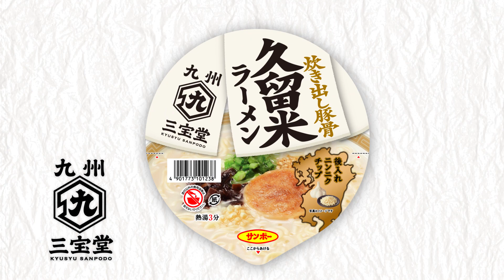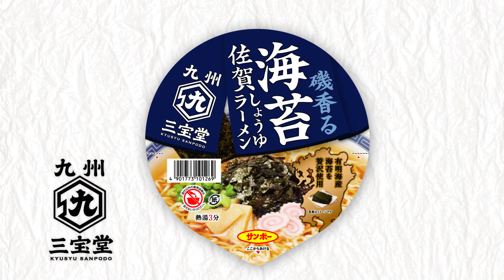九州三宝堂に、スープ全体に海苔の美味しさ広がる有明海産海苔2種入り「海苔佐賀しょうゆラーメン」が仲間入り／カップ麺CM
「焼豚ラーメン」でお馴染みのサンポー食品！『ご当地シリーズ』がブランドリニューアルし、 新たに『九州三宝堂』に！『九州三宝堂』新商品「海苔佐賀しょうゆラーメン」発売！TVCMは九州地区、YouTube広告は関東・九州地区にて2022年3月1日放映開始。

TVCMには、老舗感を感じさせる『九州三宝堂』の暖簾から、サンポー食品のキャラクターとして親しまれているヤカンちゃんとピッピちゃんが登場。新商品の「海苔佐賀しょうゆラーメン」を加えた新ブランド『九州三宝堂』の4商品を紹介する。

この度、『九州三宝堂』シリーズ新商品として、「海苔佐賀しょうゆラーメン」を発売。

新商品「海苔佐賀しょうゆラーメン」には、2種類の海苔を使用。バラ海苔は、スープ全体に海苔の美味しさを広げ、板海苔はアクセントのある風味と旨味が楽しめるかやくになる。形態の異なる2種の海苔を使用することで、スープの調味料としての美味しさ、かやくとしての美味しさがそれぞれ楽しめる。

佐賀ラーメンは、一般的にとんこつラーメンだが、佐賀県の企業としてもっと佐賀県を発信していきたい、そしてお客さまに選ぶ楽しさを提供したい、有明海産海苔の美味しさが際立つスープにしたい等の想いを込め、しょうゆベースのラーメン開発に至った。

■［動画］滝汗MAXな内山愛が全力で辛ラーメンをすする！辛ラーメン激辛CM
■［動画］千鳥・大悟と泉里香がラーメン屋の夫婦に! 美しすぎる妻に、大悟が本気で照れる?／TVCM『Indeed』